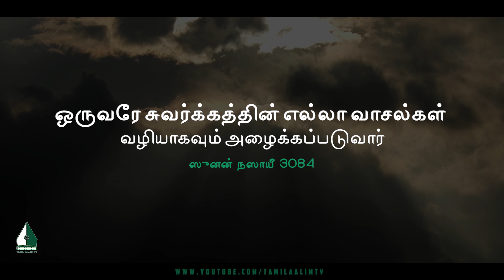ஒருவரே சுவர்க்கத்தின் எல்லா வாசல்கள் வழியாகவும் அழைக்கப்படுவார் | Tamil Aalim Tv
ஒருவரே சுவர்க்கத்தின் எல்லா வாசல்கள் வழியாகவும் அழைக்கப்படுவார்